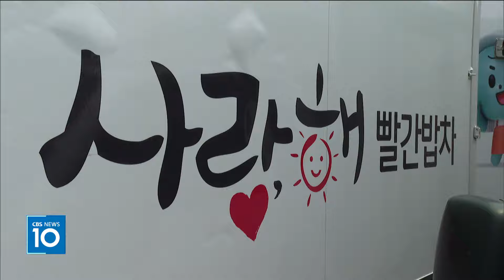[CBS 뉴스] 우리동네, 우리교회(130) / 산곡감리교회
[편집자 주]

130번째 순서로 '위드피플' 봉사대를 꾸려 15년 동안 사랑의쌀나눔운동본부와 함께 지역 어르신들에게 따뜻한 점심을 제공하는 등 다양한 섬김 활동을 하고 있는 인천시 부평구 산곡교회를 만나본다.

인천시 부평구 산곡동에 자리한 기독교대한감리회 산곡교회.

1945년에 세워진 산곡교회는 산곡동에서 가장 오래된 전통적인 교회이다.

하나님의 뜻을 잘 분별해 지역을 잘 섬기기 위해 노력하고 있는 교회.

[조재진목사/산곡교회 담임]
"제가 산곡교회의 12대 목사이고, 제가 온지 이제 11년이 지났는데 제가 와서 우리교회가 '성령님이 이끄시는 교회'라고 하는 표어로 하나님을 기쁘시게 하고 하나님의 뜻을 잘 분별해서 특별히 우리 지역에 가장 필요하고 또 우리 교회를 우리 지역을 잘 섬기는 그런 교회가 되려고 애를 쓰고 있는 교회입니다."

산곡교회는 지역 섬김의 하나로 우선 '위드피플'이라는 봉사대를 만들어 각 팀별로 다양한 사역을 펼치고 있다.

"원래 코로나 이전에는 '위드피플'이라고 하는 비영리 단체를 우리가 시청에 등록을 해서 그래서 이제 지역을 섬기는 일을 이렇게 구체적으로 하나씩 하나씩 해오다가 코로나가 터지고 난 다음에 모든 봉사활동이 멈춰지게 되었어요. 그리고 코로나가 끝나고 난 다음에 우리가 다시 '위드피플'이라는 이름을 그대로 살려서 그 '위드피플' 봉사대라는 이름으로 이 봉사대 안에 6개의 봉사팀을 구성을 해서 지금 활동을 하고 있습니다.

지난 4일 인천 부평역 광장.

'사랑의쌀나눔운동본부중앙회'와 함께하는 '빨간밥차' 사역이다.

"빨간 마차 사역은 한 15,6년째 지금 하고 있는데 교회로서는 우리 교회가 유일하게 사랑의쌀나눔운동본부중앙회에 합류해서 이제 우리 교회는 한 달에 한 번 우리 섬김이들이 가서 처음에 밥을 짓고 그리고 밥을 배식하고 그리고 나중에 이제 설거지하는 것까지 우리교회가 한 달에 한 번씩 섬기고 있어요."

힘들었던 어린 시절을 생각하며 봉사에 나선 가도노권사.

지역 어르신들과 같은 연령대이지만 늦게나마 섬길 수 있어 행복하다.

[가도노/산곡교회 권사]
"제가 어려서부터 없이 살았어요. 6 25 때문에 저는 7살에 만나서 굉장히 어렵게 살아가지고 이렇게 어르신들 보면 좀 안타깝죠. 그래서 그 봉사라도 이렇게 참여하려고 하고 있고요."

이 같은 섬김에 지역 어르신들은 식사시간이 마냥 즐겁고 행복하다.

[이동범/인천 서구]
"감사하다는 말을 어떻게 다 합니까? 이루 말할 수 없죠. 특히 혼자 사는 사람은 해먹기가 힘들어요. 그래서 이렇게 오는 분들이 많거든요. 항상 올 때 마다 친절하게 도와주시고 먹을 것도 많이 주시고 봉사하시는 분들이 더 고생 많이 하시니까 그보다 더 큰 보람이 없어요."

[이금선/인천 부평구]
"너무 맛있게 잘해주시고 친절하게 잘해주셔서 잘 먹고 다닙니다. 어쨌든 간에 고마웠어요."

10 여명의 봉사팀이 한 달에 한번 섬기고 있는 빨간밥차 사역.

봉사팀은 어르신들의 즐거움에 봉사 횟수를 더 늘리고 싶은 생각이다.

[오세윤/산곡교회장로]
"한 달에 한 번은 하는데 앞으로는 한 달에 두 번 정도 해도 괜찮을 것 같다. 올 때마다 보면 어르신들이 식사를 하시면서 너무 즐거워하시고 또 더운 날씨나 추운 날씨에 기다리는 거 보면 또 안타깝고 안쓰럽긴 해요. 그래서 어느 때 보면 와서 보면 너무 그분들을 위해서 뭔가 또 해드리고 싶은 그런 마음이 많이 생기고 있습니다."

산곡교회의 빨간밥차 사역과 관련해 사랑의쌀나눔운동본부는 변함없는 섬김에 감사하다고 말한다.

[임재형목사/사랑의쌀나눔운동본부중앙회팀장]
"저희한테는 후원이 가장 필요로 하고 현실적으로 후원이 없으면 이런 사랑의 나눔을 할 수 없는데 저희가 15년전에 시작할 때 인천 지역에서 어찌 보면 제일 최초로 또 유일하게 밥차와 함께해 준 교회가 산곡감리교회입니다. 저희가 여러 교회들한테 도움을 요청하고 지원을 요청해서 그 이후에는 도와주신 분이 계시지만 그 당시에는 저희가 알려지지도 않았고 또 이런 일들이 더 활성화되지 않아서 도움의 손길이 참 없었습니다. 근데 인천 지역에서 유일하게 그리고 최초로 산곡감리교회가 이 일들을 시작해 주시고 동참해 주셨고 더 감사한 것은 꾸준함, 많은 교회들이 코로나 기간에 또 후원 업체들이 중단했는데 산곡감리교회는 여러 가지 상황 가운데서도 변함없이 꾸준하게 15년 동안 저희와 함께해 주시면서 주님께서 "세상 끝날 까지 내가 너희와 함께 하겠다"라는 그 약속의 말씀처럼 주님의 손길과 발길이 되어주셔서 저희와 이렇게 함께해 주셔서 너무 감사하고요."

다문화가정들을 위한 한국어교실.

매 주말 다문화가족들이 한국어를 좀 더 즐겁고 재미있게 배울 수 있도록 돕는 사역이다.

사회봉사부 안에서 다양한 섬김을 하고 있는 성도들은 어느 분야에서든 섬김, 그 자체가 보람이다.

[윤진희/산곡교회권사, 지역아동섬김팀장]
"외국에서 오셔서 한국어도 어렵고 힘든데 이제 한국 사회 안에서 한국어가 부족하기보다는 용기가 없고 내가 이런 얘기를 했을 때 한국 사람들이 싫어하면 어떡하지? 말을 실수 하면 어떡하지? 이런 좀 두려움들이 많이 있으시더라고요. 그래서 한국어 교실에서 점점 친밀감을 가지고 이렇게 다과도 나누고 같이 웃어가면서 얘기를 했을 때 그런 이야기들을 좀 많이 해주셨어요. 이 시간을 통해서 한국 사람과 이렇게 업무적으로 만나거나 모르는 사람과 만났을 때 그 부담감이나 어려움들을 좀 편하게 친근하게 웃으면서 이렇게 대화할 수 있다는 게 너무 좋았다. 그런 말씀을 해주셨을 때 저희가 굉장히 기쁘고 보람이 있었습니다."

청장년들이 많은 산곡교회는 아기학교 등 젊은 엄마들을 위한 섬김의 장도 열어가고 있다.

"교회 지하에 가면 놀이방에 있어서 아이들이 와서 놀고 있고요. 지금 우리가 아기 학교도 있고 그 다음에 청장년 리더십 학교도 해서 청장년들 젊은 엄마들을 위한 그런 섬김이 사역을 지금 한 걸음씩 한 걸음씩 해나가고 있습니다."

다양한 모습으로 지역을 섬기고 있는 산곡교회.

산곡교회는 하나님의 계획대로 섬김의 지경을 넓혀나가고 있다.

"우리 산곡교회는 하나님이 이 지역에 교회를 세워주신 그 분명한 목적과 사명을 우리가 잘 실현하자라는 것이 우리 생각이고, 그러기 위해서 교회의 본래적인 사명인 복음을 전하고 선교하는 일과 더불어서 우리 지역을 잘 섬기는 일 그것이 우리의 목표예요. 가끔 우리 사회 복지를 담당하는 우리 행정복지센터에 그 담당자가 와서 교회에 이런저런 도움을 요청할 때에 굉장히 어려워하면서 교회에 도움을 요청할 때가 있어요. 그러면 저는 웃으면서 아니 어려워하지 마세요. 우리 교회가 여기에 세워진 목적이 지역을 섬기는 일이잖아요. 우리가 기꺼이 해드리겠습니다. 제가 웃으면서 그렇게 이야기를 해요. 하나님이 우리 교회를 이 지역에 세워주신 목적 자체가 지역을 잘 섬기라고 세워주셨다고 믿기 때문에 앞으로도 우리 교회가 지역 섬기는 사역이라면 기꺼이 감당해 나가려고 애를 쓰고 있습니다."